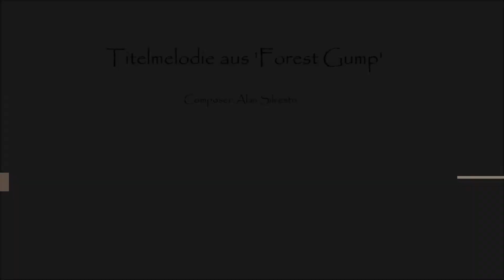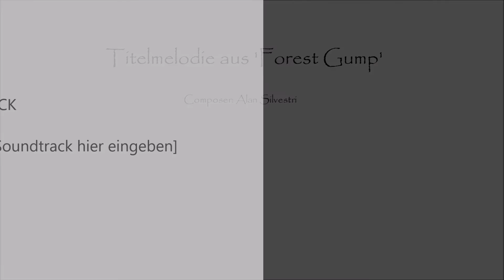'Forest Gump' Music from Alan Silvestri